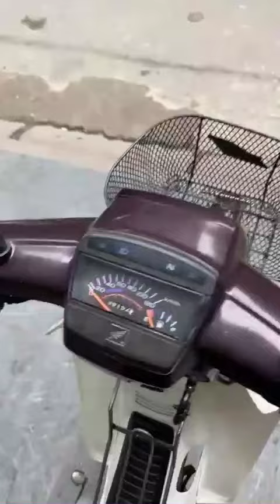Mới về: Honda Dream 2007, Wave RSX FI 2022, Grande 2016, Airblade Fi 2009... Gọi ngay 0976555223